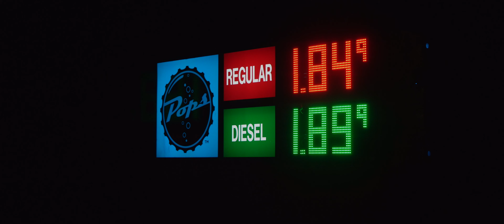Toyota Soarer, Mazda RX7 (4K)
Recently took a trip out to Oklahoma City and while in the 405 I had to shoot the homies cars! Also be sure to check out their instagrams below!
me - @austinphilbeck
White rx7 - @trevor_shearer
soarer - @nissanfather

Thank you to @notDawson for supplying me with the awesome thumbnail of the night out at Pops gas station!

BoogieWoogie - Brendan Van Clay
Got Caught In Amsterdam - Arc De Soleil
if you smoke -  TWOPAIN